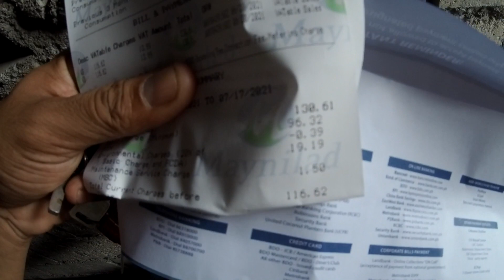SHE LOST HER BAG 💼 WE ARE GOING TO POLICE STATION || PHILIPPINES 🇵🇭